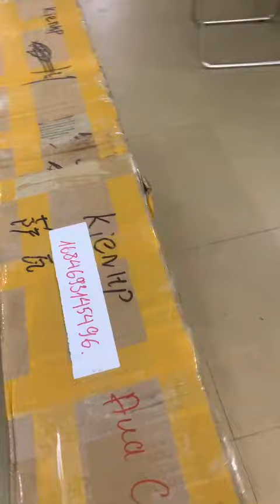xe đạp đua xxyz đi vĩnh long các bác đón nhận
kiên xe đạp zalo 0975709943